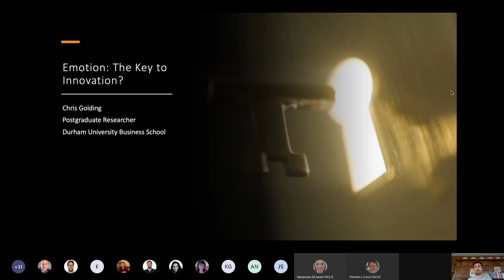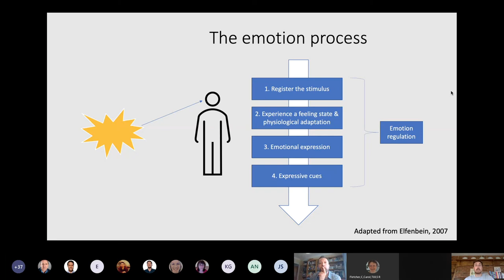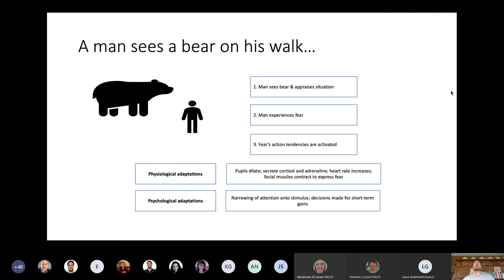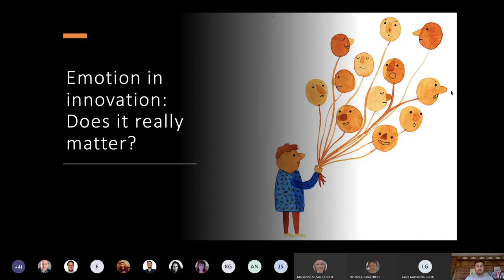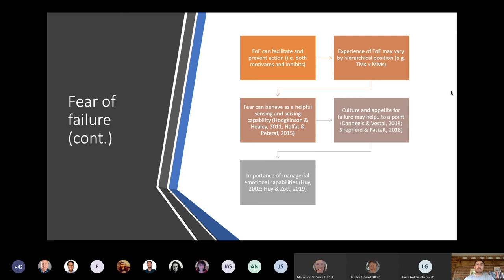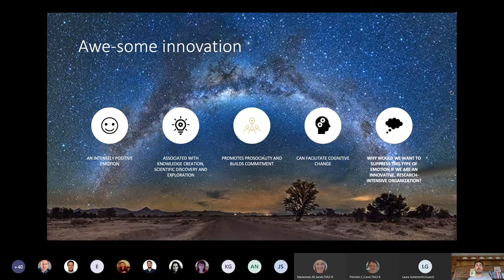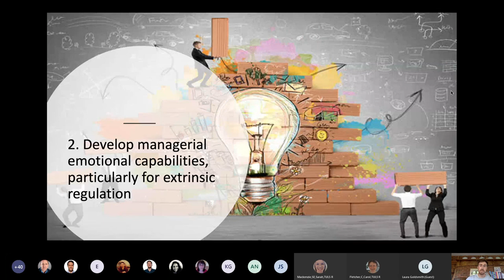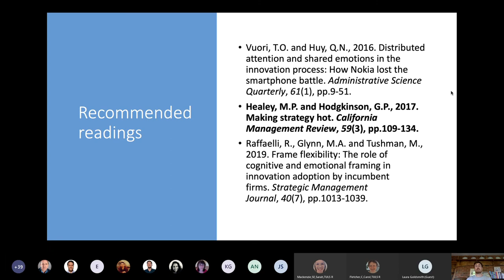THOUGHT LEADERSHIP EVENT, CHRIS GOLDING, UNIVERSITY DURHAM BUSINESS SCHOOL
As part of the Tommy Flowers Network, we run a series of thought leadership events at Adastral Park. Recently Chris Golding talked on how emotion affects the innovation process, amongst other key organisational processes and activities.